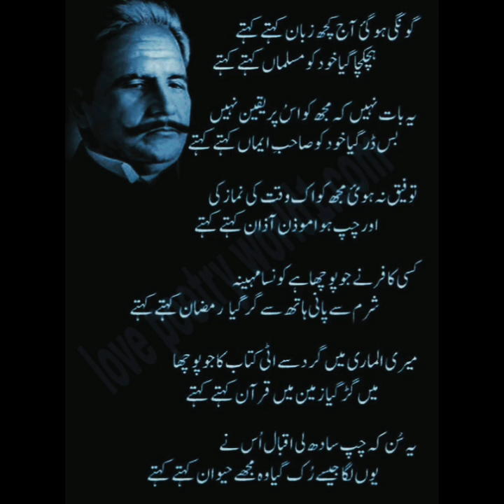گونگی ہو گئی آج کچھ زبان کہتے کہتے واصف علی واصف اردو پوئٹری اردو شاعری اردو ادب اردو اقبالیات